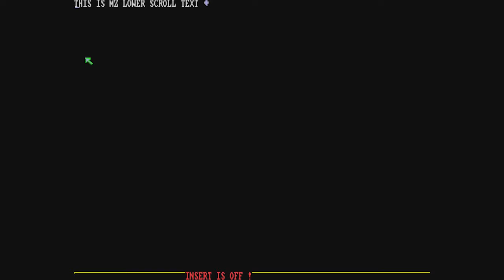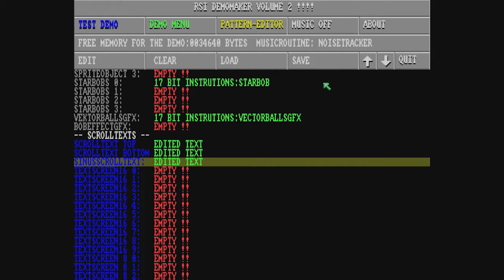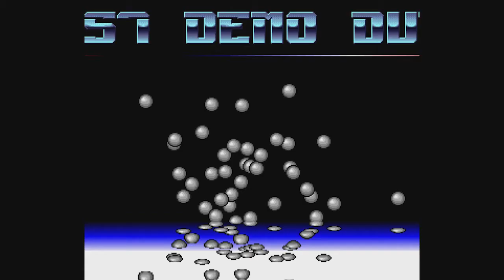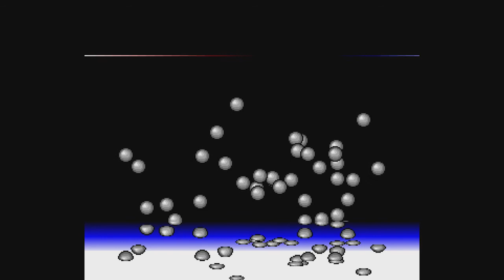RSI Demo Maker - ReVisit Part 2 of 3